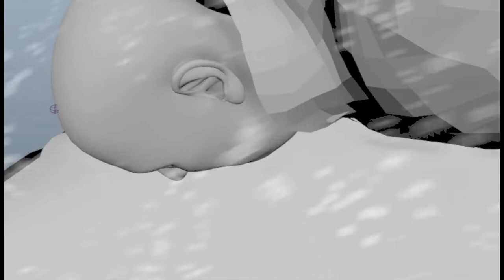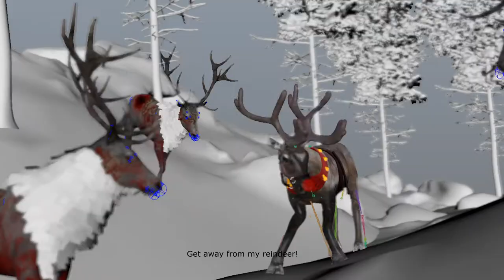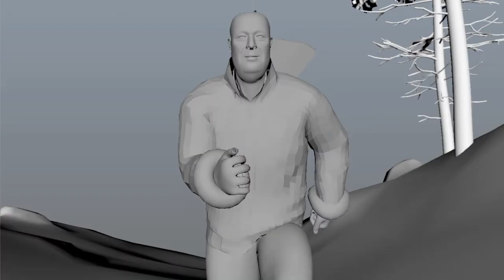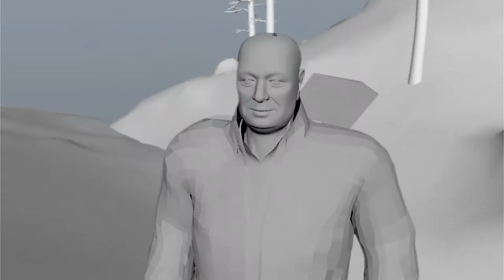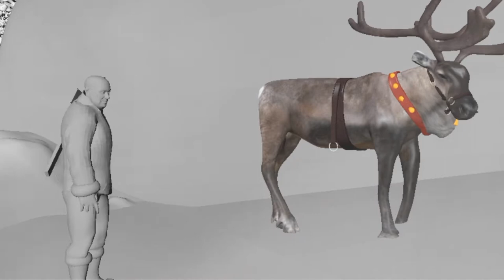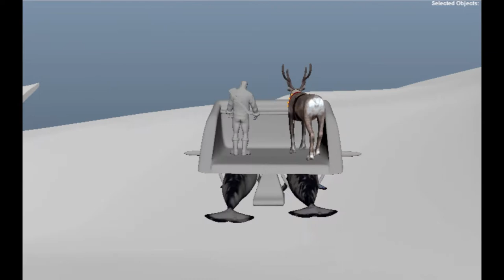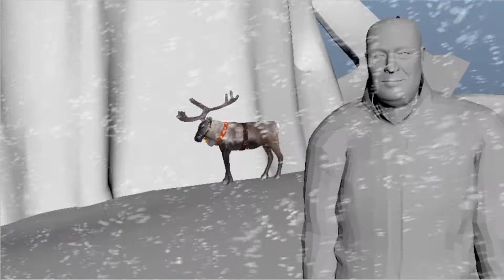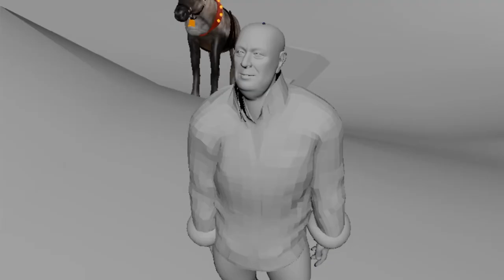First Draft of the Animatic "Trials of The North Pole"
Here is our first draft to the demo